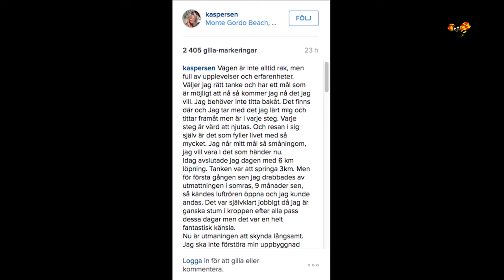Kaspersen tillbaka efter utbrändheten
Kristin Kaspersen meddelade under förra hösten att hon var utbränd efter alltför mycket jobb. Nu känner hon att hon är på väg tillbaka igen.